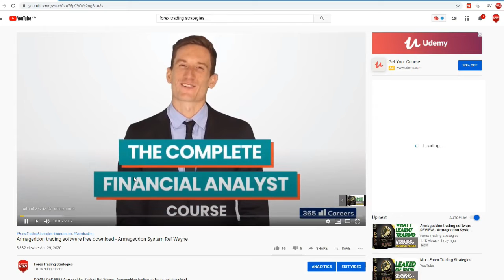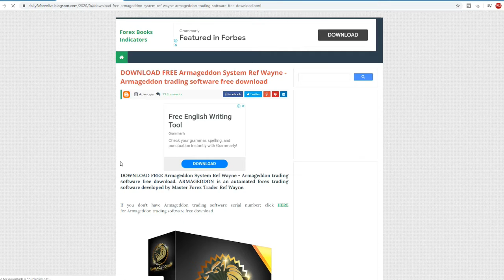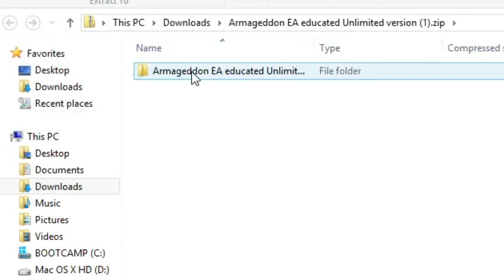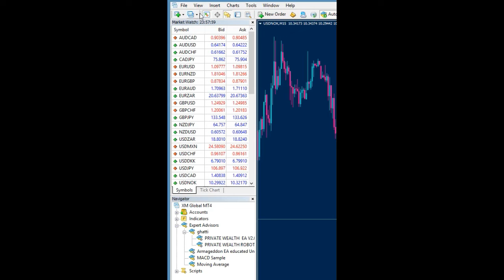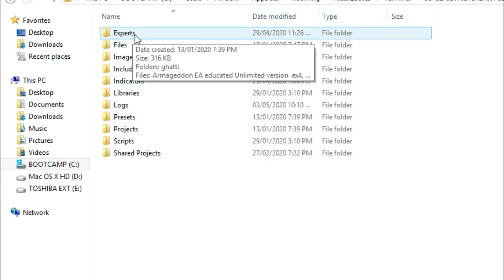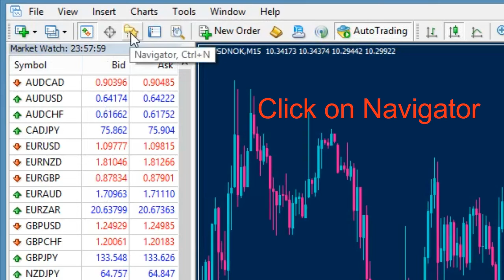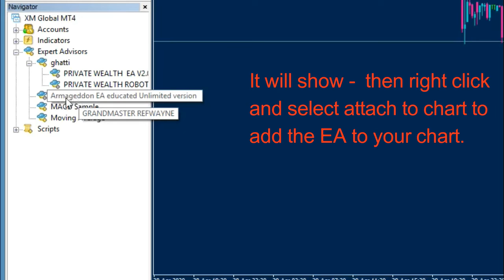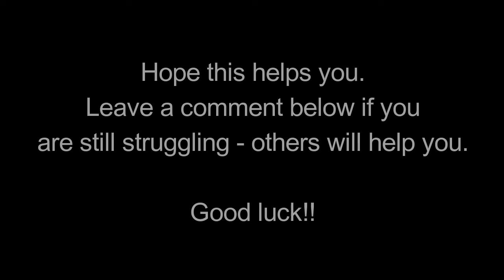How to install expert advisor EA or forex robot into your MT4 - how to install forex robot in mt4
How to install expert advisor EA or forex robot into your MT4 - Some of you are struggling to download and to install the Armageddon forex robot into your mt4. Here is how to install forex robot in mt4. Learn how to install an expert advisor (EA) on the MetaTrader 4 trading platform.